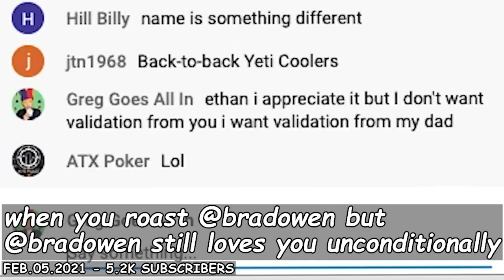one year of greg goes all in in a nutshell